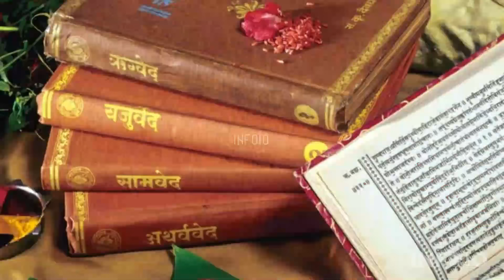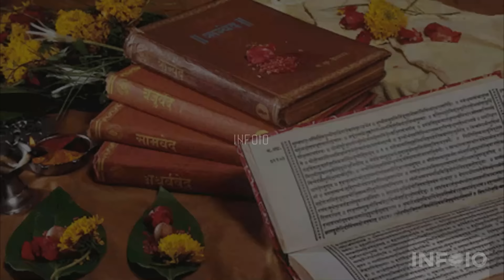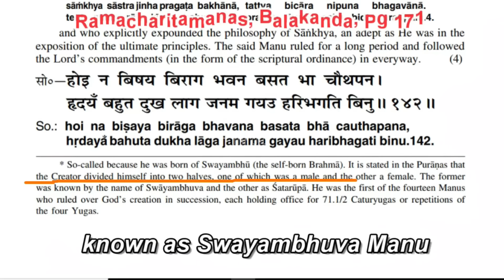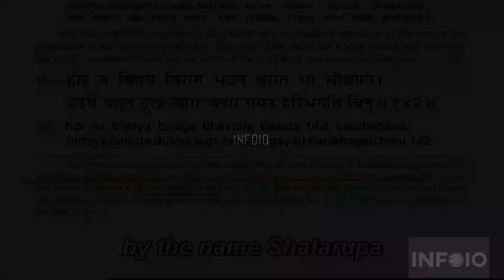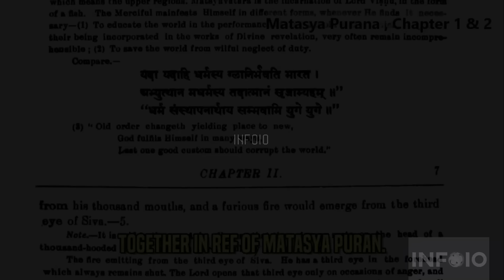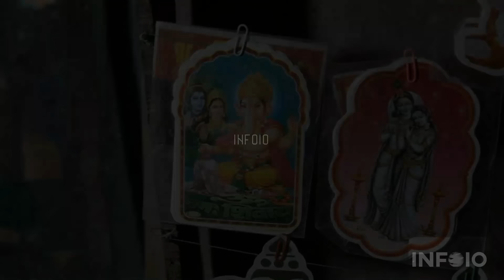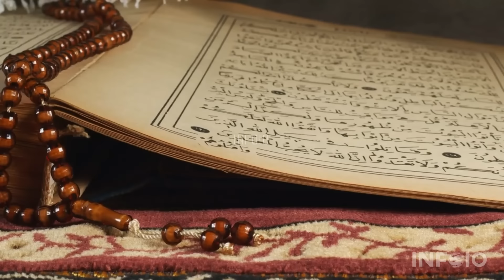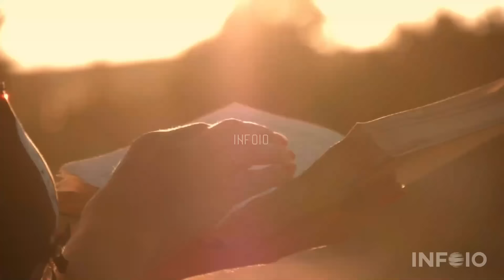Hindu Kis Nabi Ki Ummat Hai | History and Origin of Hinduism in Urdu/Hindi | infoio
in this video we discuss hindu kis nabi ki ummat hai in urdu hindi. who was the prophet sent to the land of india and history and origin of hinduism explain in urdu hindi.